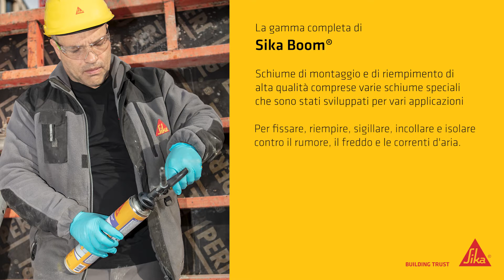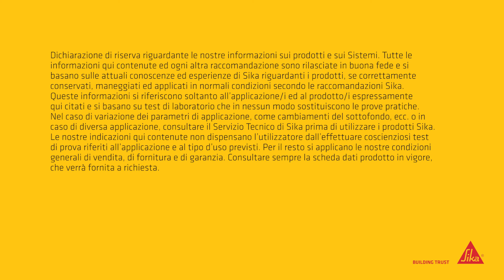La gamma Sika Boom®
Schiume da montaggio e da riempimento Sika